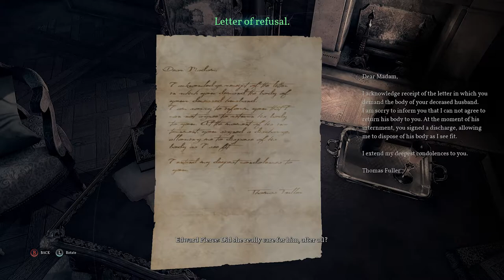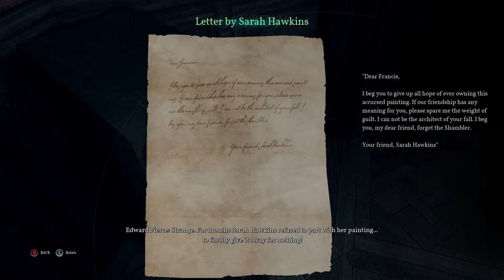Sanders Residence! - Chapter 6 - Let's Play Call of Cthulhu Ep. 7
Call of Cthulhu Ep. 7

Call of Cthulhu airs everyday at 9 A.M.  and is in the  "Whatever" time slot.

1924. Private Investigator Pierce is sent to look into the tragic death of the Hawkins family on the isolated Darkwater Island. Soon enough, Pierce is pulled into a terrifying world of conspiracies, cultists, and cosmic horrors.

For more information on upcoming games coming to the channel, please watch the channel update videos.